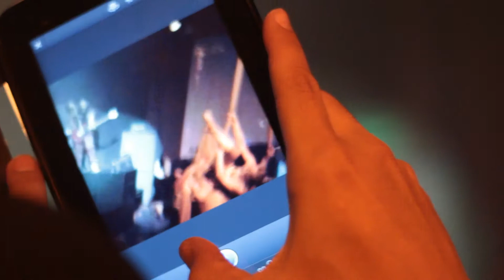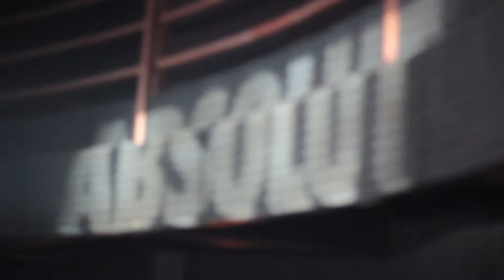Lanzamiento Internacional de Absolut Amber - Teatro Amador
Un canal por Internet que conecta mentes para inspirar, conecta ideas para innovar, y conecta amor para crecer.